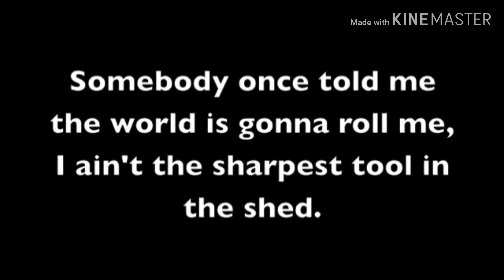Messin With Kinemaster 3